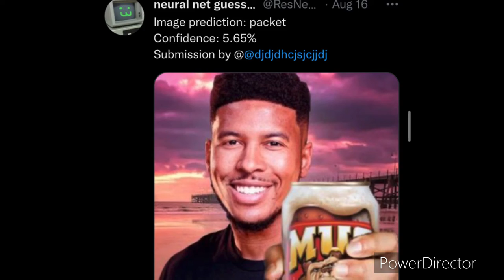No context cursed images from my phone